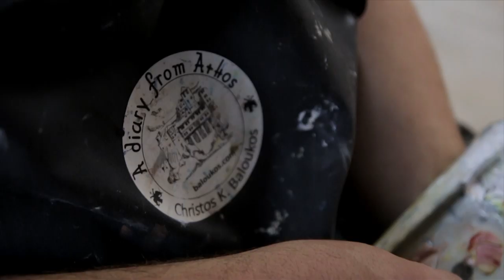Christos Baloukos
Christos Baloukos - Artlife